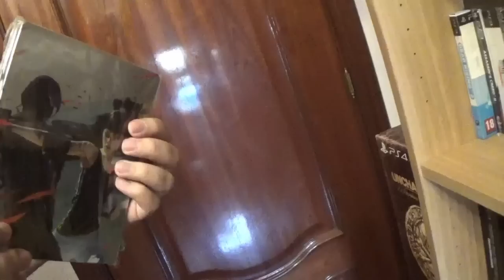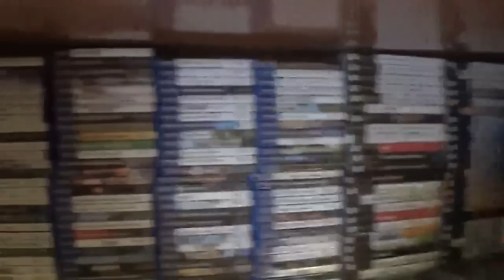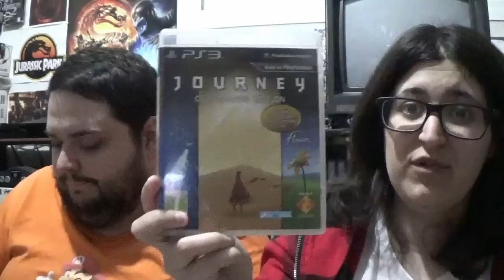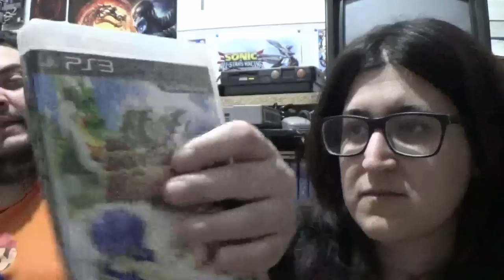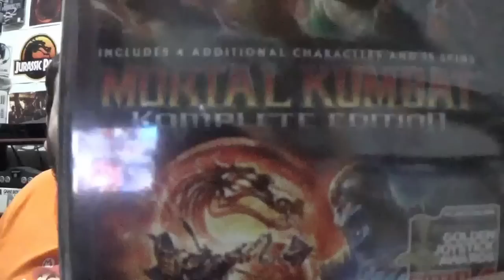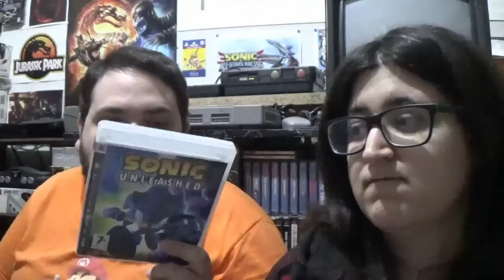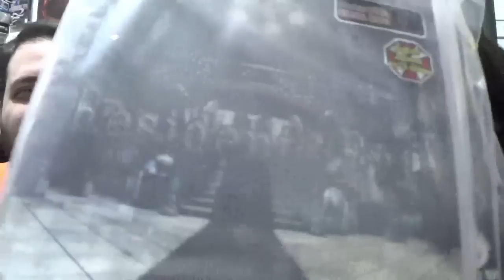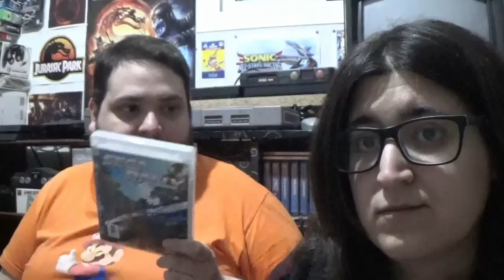Playstation 3: De buena familia - La opinion de RACCAR y Ash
Llega tarde, pero llega: nuestro vídeo sobre PS3 en el que hablamos sobre esta no tan lejana en el tiempo pero igualmente querida consola de Sony.